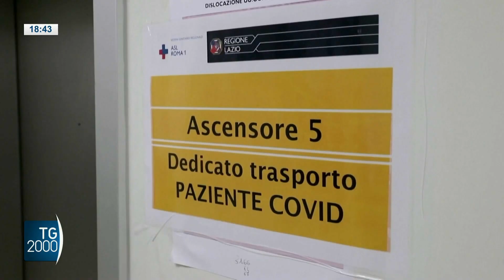Decreto rave, governo difende la legge ma apre a modifiche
Continuano le polemiche dopo il decreto contro i rave party e le feste illegali.
Il governo continua a difendere la legge ma e si dice pronto ad alcune modifiche